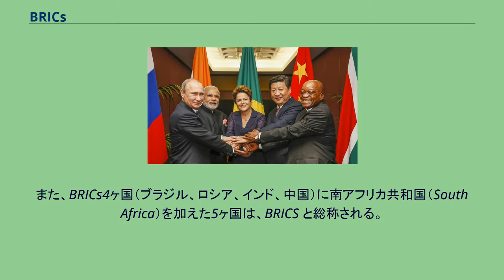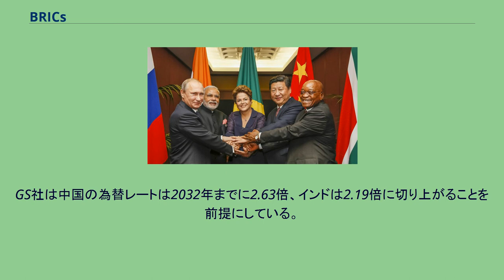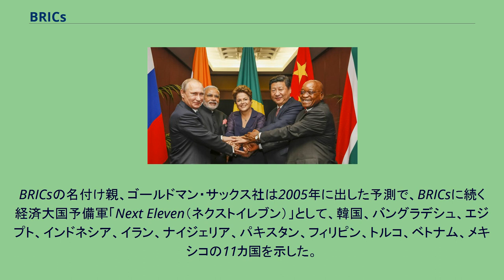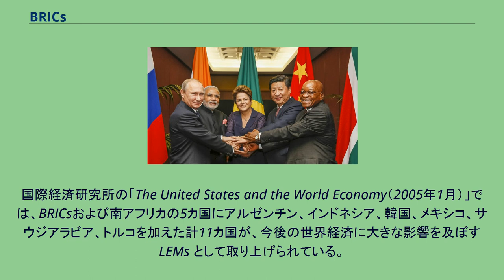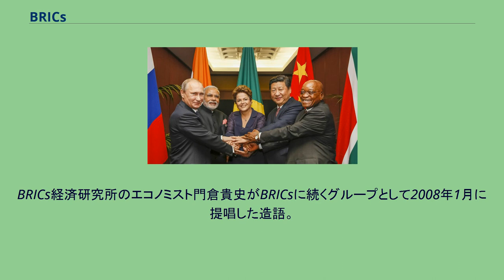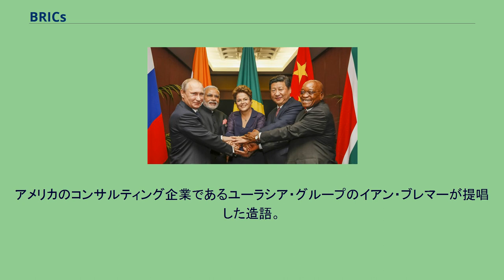BRICs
国の分類_(経済システム別)
BRICs（ブリックス、英語 Brazil, Russia, India, China から）は、2000年代以降に著しい経済発展を遂げた4ヶ国の総称。
BRIC（ブリック）とも呼ばれる。
投資銀行ゴールドマン・サックスの経済学者であるジム・オニールによって書かれた2001年11月30日の投資家向けレポート『Building Better Global Economic BRICs』 で初めて用いられ、世界中に広まった。
また、BRICs4ヶ国（ブラジル、ロシア、インド、中国）に南アフリカ共和国（South Africa）を加えた5ヶ国は、BRICS と総称される。
近年はBRICSの表記が一般的である。
BRICs4ヶ国は、2009年6月16日にロシアのエカテリンブルクで初めての首脳会議を開催した。
2011年4月13日に中国の三亜で行われた首脳会議には南アフリカ共和国が初めて参加し、首脳会議の正式名称をBRICS首脳会議に変更した。
2014年のBRICS各国首脳。
左から、プーチン、モディ、ルセフ、習及びズマ。
国ごとに大きな差がありBRICSの名前が登場してから20年経過した2020年時点で目覚ましい発展が出来ているのは中国とインドであり他の国は経済成長が失速した。
経済データの出典元は国際通貨基金の2013年4月時点のものとし、単位は10億米ドルである。
ブラジルでは、2050年にはGDPが6兆740億ドルで世界でも5位という高い経済水準にあると予測されている。
地域大国として南アメリカ大陸に強い影響力を持ち、ブラジルのフォルタレザでBRICS首脳会議が開かれた際も南米諸国連合が共同主催した。
2000年代のブラジルの経済成長の基礎は、1990年に就任したフェルナンド・コロール・デ・メロ大統領によって築かれたと言える。
1970年代に急速な工業化を遂げた後、1980年代から1990年代前半は累積債務や高いインフレ率に悩まされ、その成長は鈍化していた。
そのためコロール政権は、戦前の大恐慌後から続いた輸入代替政策を転換し、輸入制限の撤廃や国営企業の民営化、周辺国とメルコスールの創設の準備など、市場メカニズム導入と対外経済開放による発展に道を開いた。
また1992年に就任したイタマル・フランコ政権は、年に数千パーセントというハイパー・インフレへの対応として、1994年に旧通貨クロゼイロ・レアルから米ドルに緩やかにペッグ（連動）させた新通貨レアルへの切り替えを行った。
1995年から8年間に及ぶカルドーゾ政権は、財政責任法と財政罰則法の制定によって、プライマリーバランスを黒字化させた。
財政の健全化が進むと同時にブラジルの国際的信用は高まり、途上国では中国に次ぐ直接投資の受け入れ国家となるまでになった。
2002年の大統領選挙では左翼のルーラ候補が支持を集めていたことから、経済政策転換への懸念により通貨急落と株価低迷を招いた。
しかし、2003年1月に就任したルーラ新大統領は前政権の政策を踏襲し、金融市場に安心感を与えた。
ブラジル経済はラテンアメリカ最大の経済であり、貿易が成長の鍵を握っていると指摘される。
貿易依存度については、1994年が15%未満であったのに対し2003年には約25%へと、わずか10年で急激に高まった。
特に輸出の拡大が顕著であり、これはブラジル政府が輸出の拡大に加え多様化や高付加価値化などを推し進め、同時に外資系企業の参入、穀物や鉱物資源といった一次産品の価格の高騰がそれを後押しする形となった。
2004年にはブラジルの貿易収支は336億9,600万ドルと、これまでで最高となる貿易黒字を計上した。
ブラジルの貿易を根幹から支えるものは、南米大陸の約半分を占める広大な大地からの恵みであり、鉱物資源や農畜産物、熱帯雨林に生息する多種多様な生物資源などが挙げられる。
2004年の貿易収支に関して言えば、その要因として、輸出量の減少にもかかわらず需要増加に伴う国際取引価格の急騰により金額ベースでは輸出増加という結果になった大豆や、鋼板・建材の生産活動が活発でかつ国内供給能力が不足するなど鉄鉱石の世界最大輸入国となっている中国において、その輸入額が前年比162%増と急伸したことにより過去最高水準となった鉄鉱石の伸びが大きく貢献する形となった。
特に鉄鉱石は、中国が鉄鉱石の輸入の約...